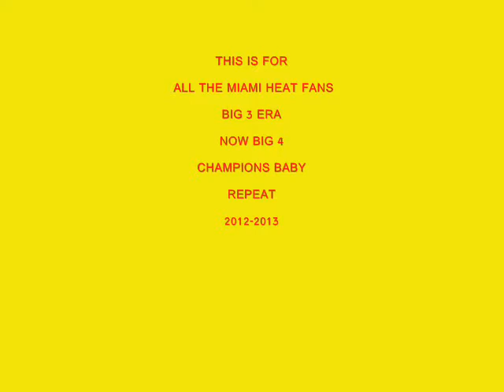D Thrills - miami heat player intro song with my 25th birthday highlights FOR ALL HEAT FANS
did some dunks on our nerf basketball hoop haha  with my new lebron james shoes  haha   put championship  clips in  this video and  some of my birthday clips  having fun lets go heat  2012 champions   great summer